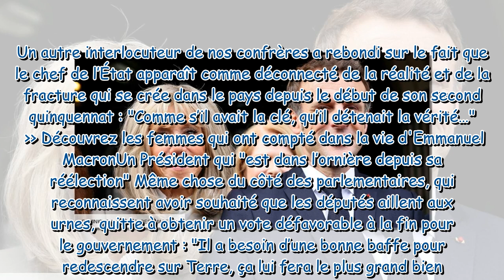Emmanuel Macron plus isolé que jamais ? “Il va finir tout seul avec Brigitte…”